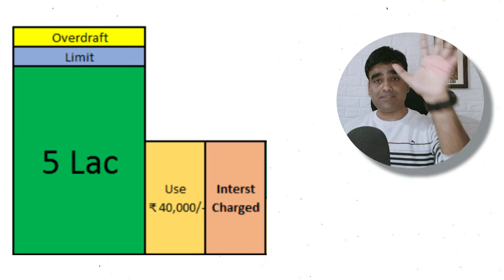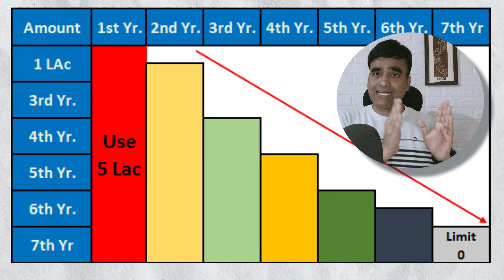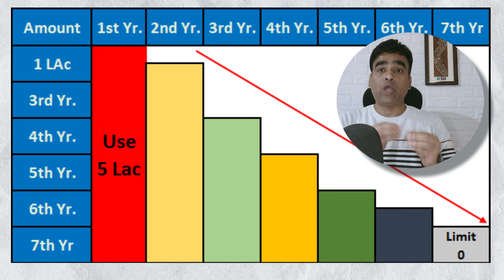Bajaj Finance Flexi Personal Loan Overdraft Limit | Bajaj Finserv Personal Loan 2024 |Interest Rates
Topic Covered:-

Bajaj finance overdraft loan review quora
bajaj finance overdraft loan complaints
Bajaj finance overdraft loan review complaints
bajaj finance overdraft loan interest rate
bajaj overdraft flexi loan interest rate
bajaj finance overdraft loan calculator
bajaj overdraft login
bajaj overdraft flexi loan review
Bajaj overdraft flexi loan review india
Bajaj overdraft flexi loan review india quora
disadvantages of flexi loan
bajaj flexi loan review
bajaj overdraft review